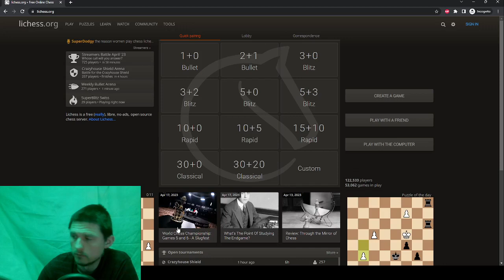Kontár-sakk: április 17